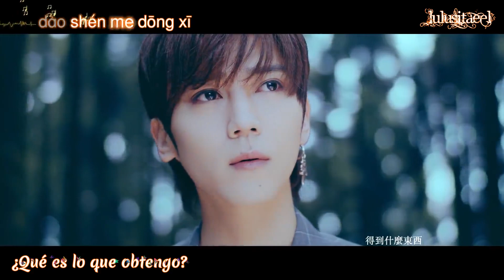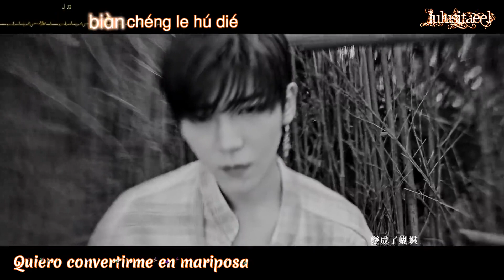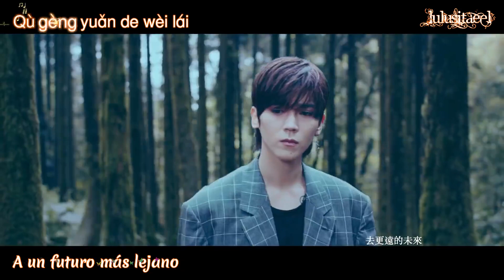Better fly Bii 畢書盡 - Better fly（MV）Del Drama The Missing Half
The Missing Half 遺失的1 2